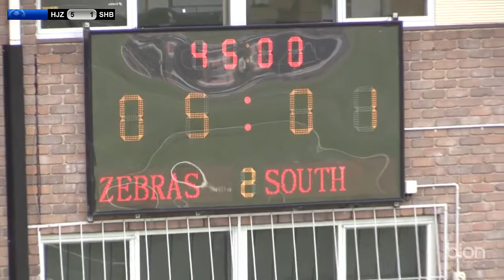Womens Summer Cup Round 1 Hobart JEEP Zebras v South Hobart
Hobart JEEP Zebras 8 defeated South Hobart 2
HJZ G1 8:12 - G2 24:27 - G3 38:42 - G4 40:25 - G6 41:35 - G6 1:08:50  -  G7 1:14:28 - G8 1:17:50
STH G1 34:19 - G2 1:16:09